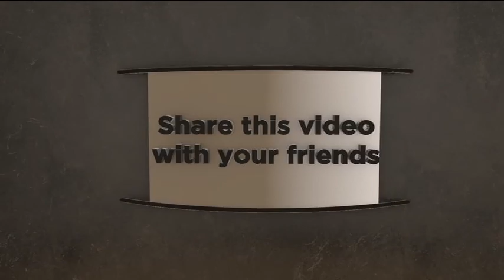(Monopty Biopsy Instrument) Complete Procedure Monopty Biopsy Instrument used in Hindi / Urdu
(اجارہ داری بایپسی آلہ) مکمل طریقہ کار اجارہ داری بایپسی آلہ استعمال
(मोनोप्टी बायोप्सी इंस्ट्रूमेंट) पूरी प्रक्रिया में उपयोग की जाने वाली मोनोप्टी बायोप्सी इंस्ट्रूमेंट